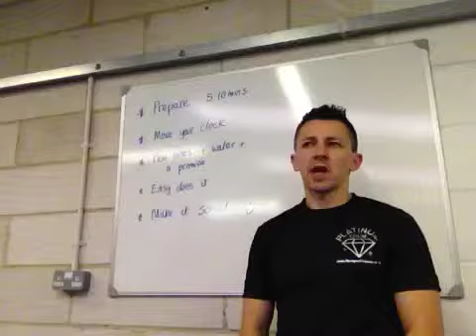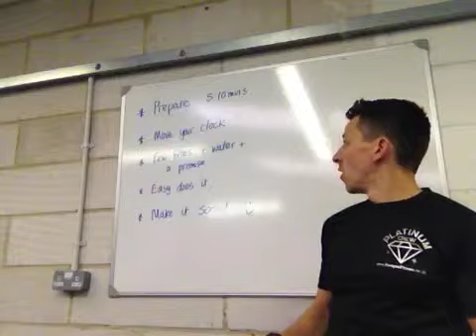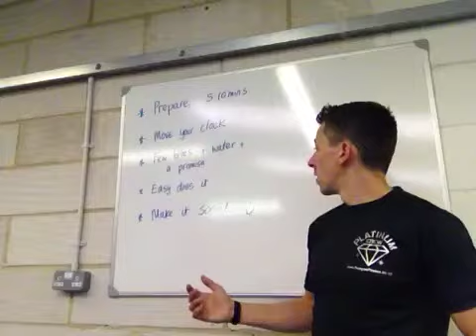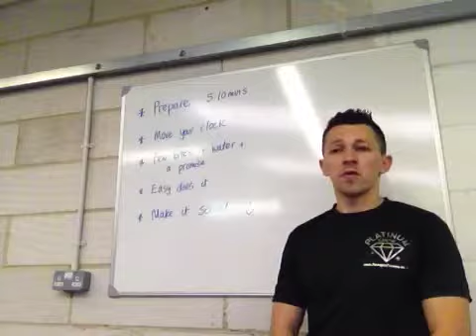Early morning workout tips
Get the best from an early morning workout - more tips and info